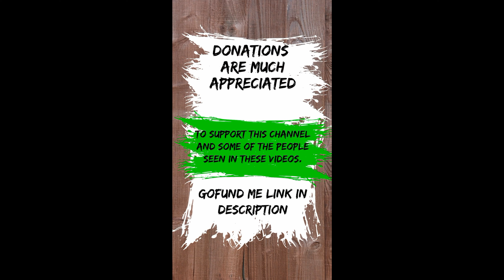Robbery And Jail Time. - Rasheed